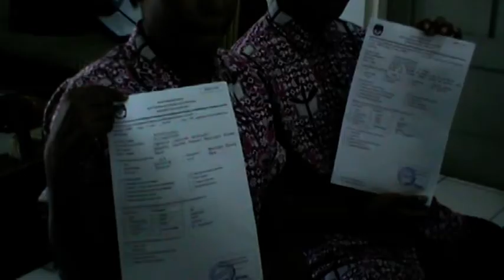KPU DIRIKAN POSKO PINDAH MEMILIH BAGI WARGA LUAR DAERAH - JOGJA TV